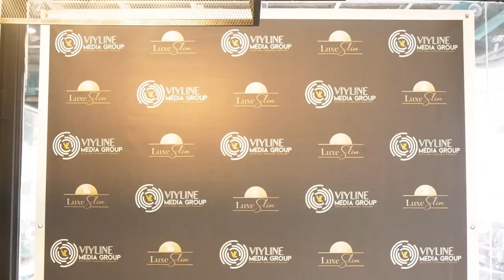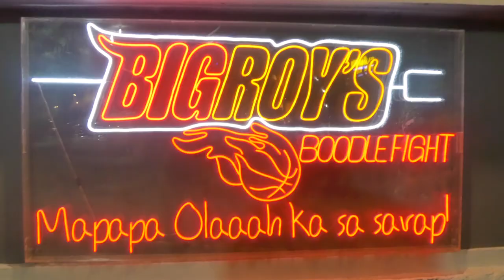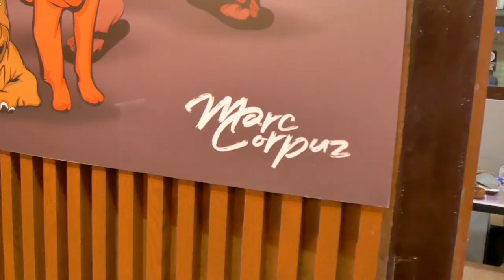POSAS (REGALO NI NINANG TONI GONZAGA)